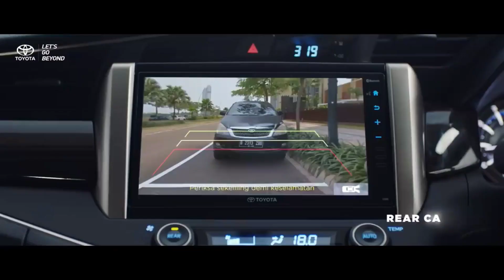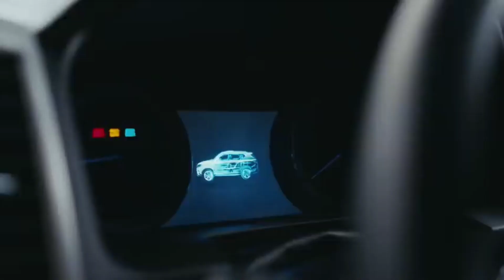5 CARS WILL BE DISCONTINUED INDIA 2023